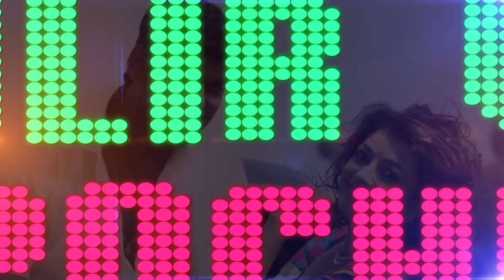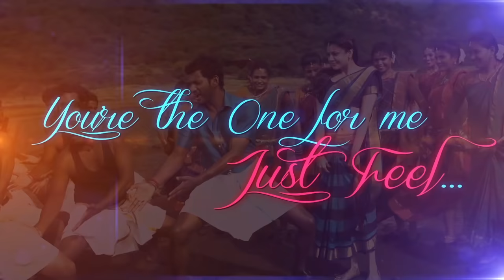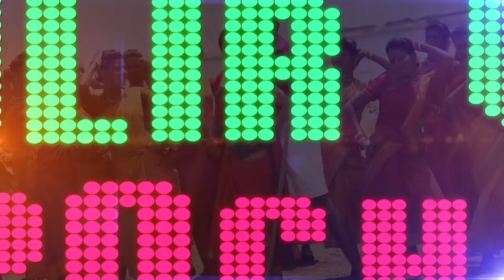Paayum Puli - Silukku Marame - Lyric Video | D Imman | Vishal | Kajal Aggarwal | Suseenthiran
Silukku Marame is a single from upcoming movie 'Paayum Puli' Ft. Vishal and Kajal Aggarwal

Director : Suseenthiran
Lyrics : Vairamuthu
Singers : Divya Kumar , Shashaa tirupati